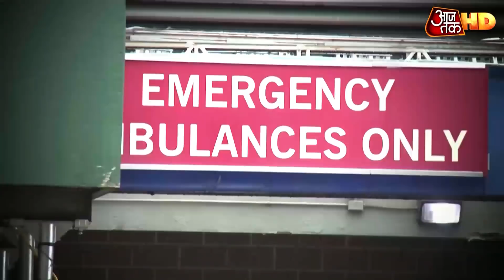America में Corona का जोरदार अटैक, हर रोज करीब 2000 से ज्यादा की मौत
नए साल का काउंटडाउन शुरू हो गया है. उसके साथ ही कोरोना के नए खतरे का भी मानो काउंटडाउन चल रहा हो. इन सबके बीच अब अंटार्कटिका में कोरोना केस का मिलना कुछ इसी आशंका को मजबूत कर रहा है. साथ ही ब्रिटेन में मिलने नए वायरस ने भी डरा दिया है.